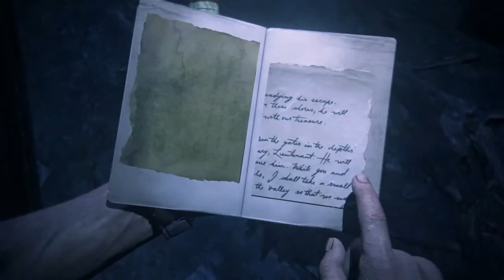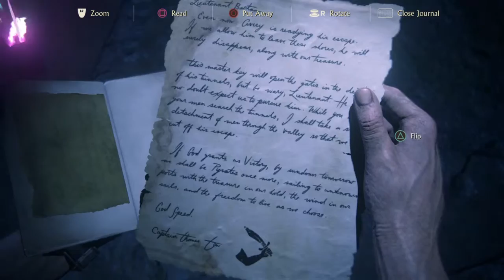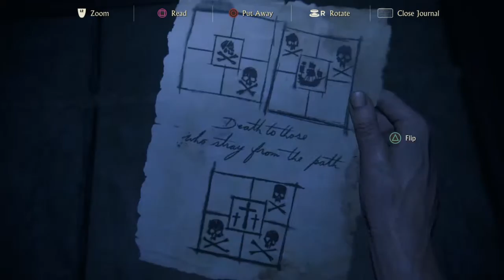Uncharted part 5